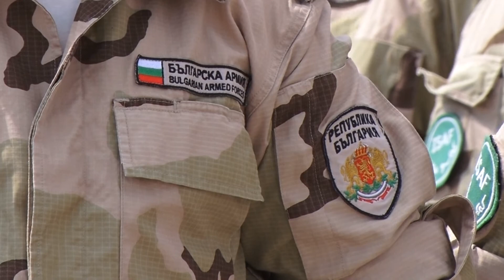Довършват оградата по границата до няколко дни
30-километровото защитно съоръжение по българо-турката граница ще бъде довършено до няколко дни и в началото на идната седмица ще бъде предадено на Министерството на вътрешните работи. Това увери военният министър Ангел Найденов, който беше в района на елховското село Голям Дервент заедно с висши военни. Предиобед Найденов се включи в ритуала по посрещане на 26-ия български военен контингент в Афганистан.